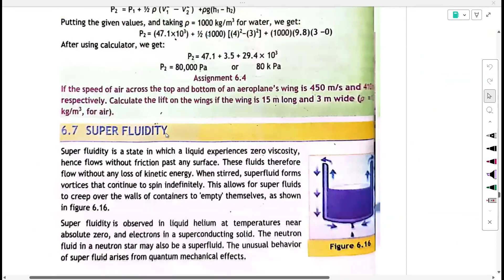G-11| NBF | CHAPTER-6 |FLUID MECHANICS ( NUMEIRCAL) | FEDERAL BOARD(NEW SYLLABUS )